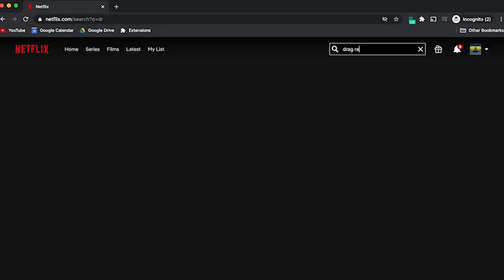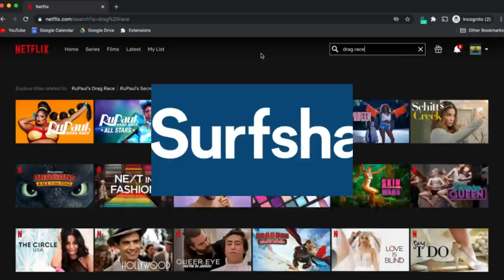Latrice Royale: Exposed (The Full Interview)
She was introduced to many of us on Season 4 of Rupaul’s Drag Race, she brought her nuts back in our face on AS1 and AS4; and she has a new podcast called The Chop! Her name is Latrice Royale and she’s about to be EXPOSED.